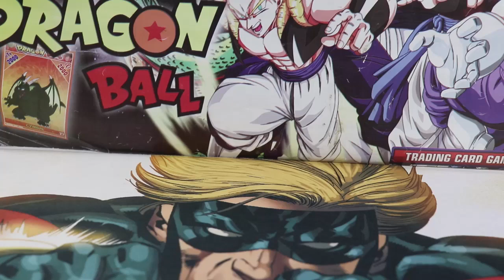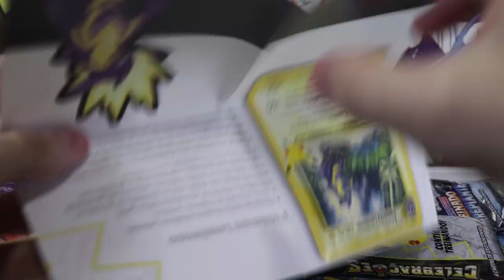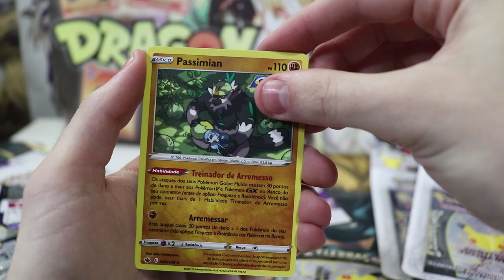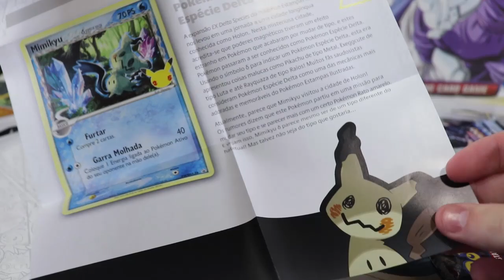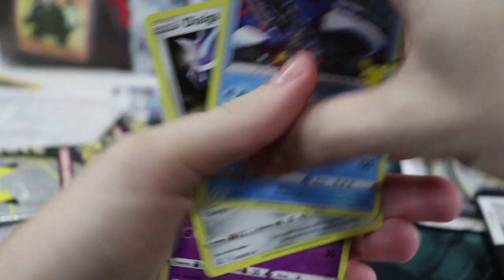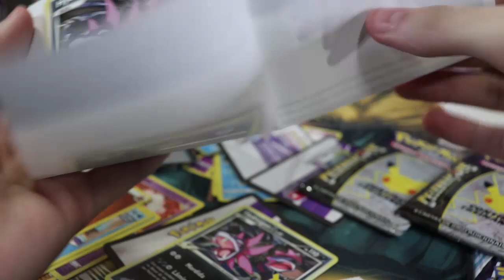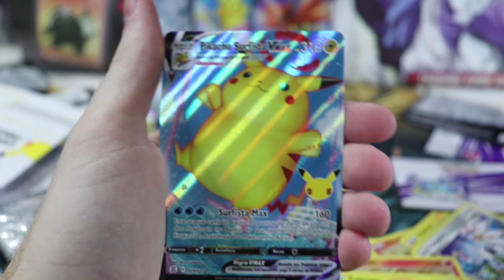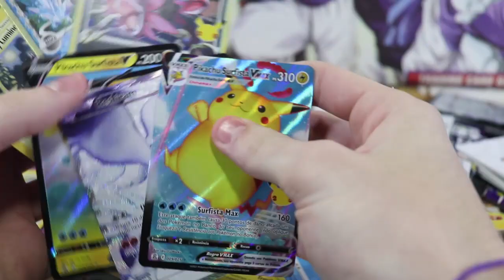Abrindo Boosters de Pokémon #51 - Os 3 Tripacks de Celebrações!!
Aeee pessoal, no vídeo de hoje trago a vocês a coleção celebrações, comemorando os 25 anos da franquia de pokémon, e os cards do pokémon tcg lançaram essa coleção linda, e no episódio de hoje vou abrir os 3 triple packs do Hydreigon C, Mimikyu espécie delta e Toxtricity Luminoso, e vamos em busca das EX, GX, V, Full Art e todas as outras ultra raras, espero que gostem =D